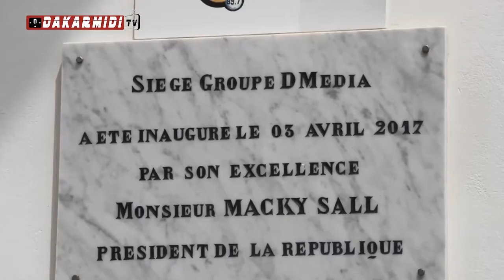Affaire Dmedia : Simon Faye, journaliste " l' Etat veut intimider la presse"